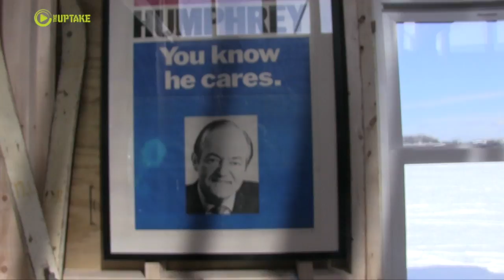Fishing For Votes— Ice House Campaign Office Opens For MN Congressional Candidate Phillips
Dean Phillips, DFL candidate for Congress in the Third Congressional District, opened his ice house/government repair shack/campaign office on the ice in Excelsior Bay, Lake Minnetonka on February 17, 2018.

Phillips served coffee, hot chocolate, nut goodies, dog biscuits and conversation to interested visitors. All on 29 inches of solid ice. There were even fishing holes cut on the floor of the ice house. It was decorated with all sorts of Phillips memorabilia, his Edina hockey shirt, snow shoes, campaign posters and a roaring wood fire.

When asked about his campaign, Phillips said the recent school shooting in Florida was on everyone’s mind. He recounted, “I was in Wayzata High School yesterday and felt for the first time the anxiety that every student in this country faces every day when they go to school. And that is wrong and the fact that neither party has taken steps, instant steps, right now to at least, at least, enhance the likelihood of preventing some of these tragedies is appalling to me.”

He went on to outline his positions on gun control, health care, women’s rights and other issues that have come up on the campaign trail.

The office will remain on the lake for about another month; it will then be repainted and moved around the district as a campaign office.

Adam Jennings and Brian Santa Maria are also seeking the DFL endorsement in the race. The DFL candidate will face Republican Congressman Erik Paulsen in November’s general election.